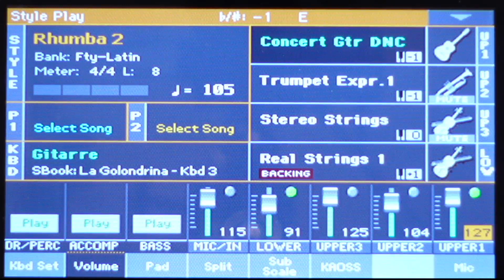Pa1000 - La Golondrina - Trompeten-Solo # 1252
Intro 00:00 - Demo 01:46
Das Arrangement von George Fleury findet ihr in der neuen OKEY - Ausgabe 175. Bei George bekommt ihr auch das Midi- bzw. Audio-File
George hat sich bei seinem Arrangement an der Aufnahme des deutschen Trompeters Kevin Pabst orientiert.